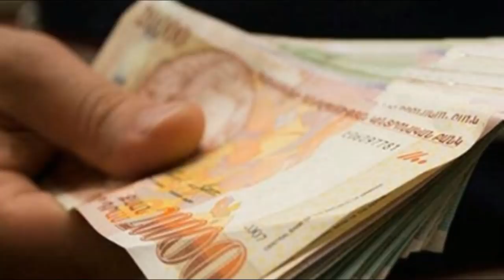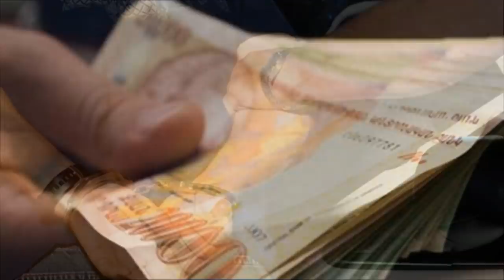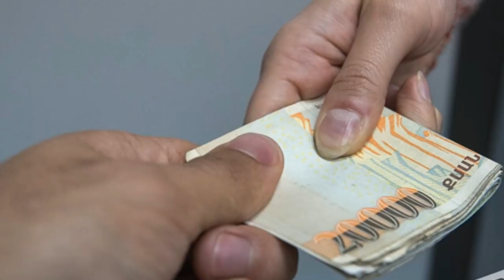ՀՐԱՏԱՊ…Ալենը պայթեցնում է Քոչարյանի ու Կարեն Կարապետյանի գաղտնի պայմանաորվածությունը